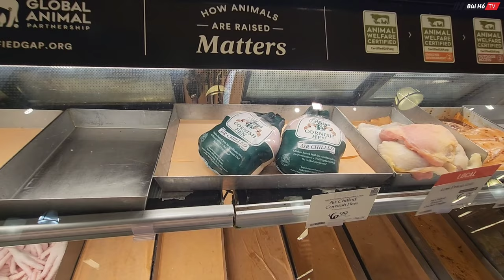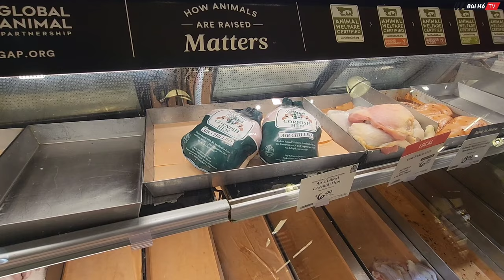Du lịch tự túc Mỹ #24: Siêu thị Nông sản Mỹ có khác Việt Nam | Bùi Hồ TV